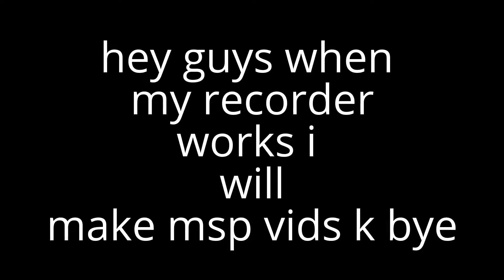My Edited Video